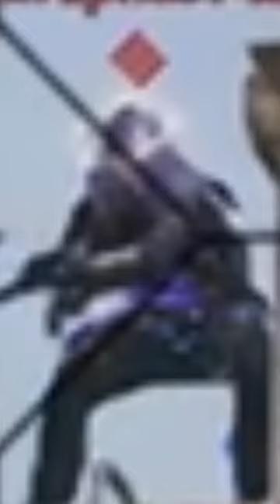Warzone day Part 1